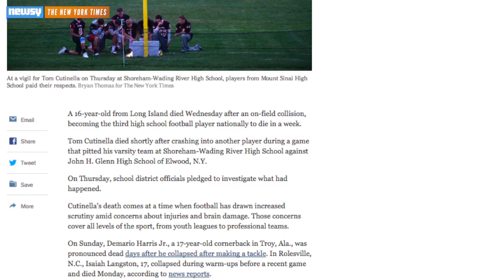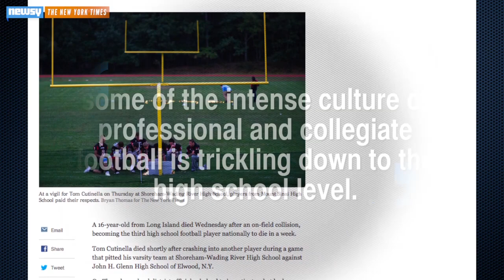3 Deaths In 1 Week: How Risky Is High School Football?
A football player from Long Island was the third in a week to die of football-related injuries. These deaths renew concerns about the sport's safety.